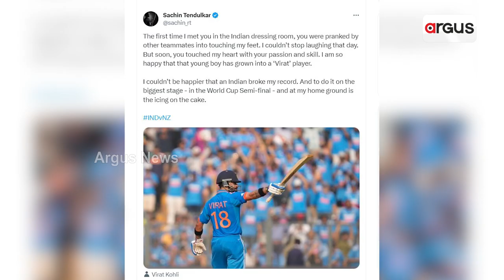୨୦ ବର୍ଷ ପରେ ଭାଙ୍ଗିଲା ରେକର୍ଡ || Virat Kohli || World Cup || Cricket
ବିଶ୍ବକପ ସେମିଫାଇନାଲରେ ବିରାଟ କୋହଲି ତାଙ୍କର 50 ତମ ODI ଶତକ ହାସଲ କରିଛନ୍ତି ଯାହା ସମଗ୍ର ଦେଶ ପାଇଁ ଏକ ଗର୍ବର ମୁହୂର୍ତ୍ତ ପାଲଟିଛି। ୱାଙ୍ଖଡେ ଷ୍ଟାଡିୟମରେ ନ୍ୟୁଜିଲାଣ୍ଡ ବିପକ୍ଷରେ ଖେଳି ସେ ଏହି ସଫଳତା ପାଇଛନ୍ତି।